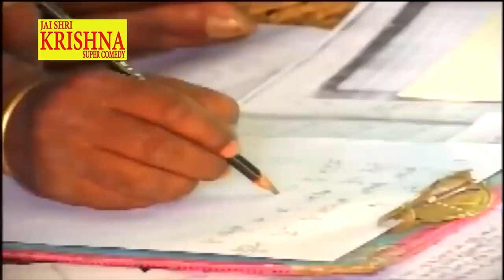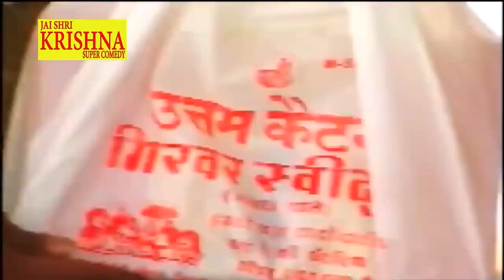शेखचिल्ली बना बालक || Shekhchilli Bana Baalak || Jai Shr Krishna Shekhchilli